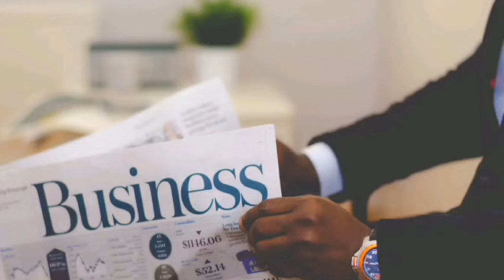COMMENT RECONNAÎTRE QU'IL EST JALOUX DE VOUS ? // 5 SIGNES POUR LE DÉMASQUER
comment démasquer un ami jaloux